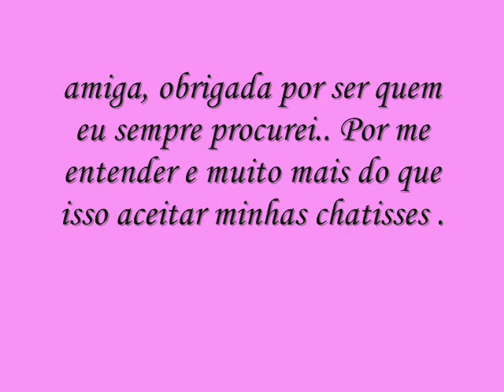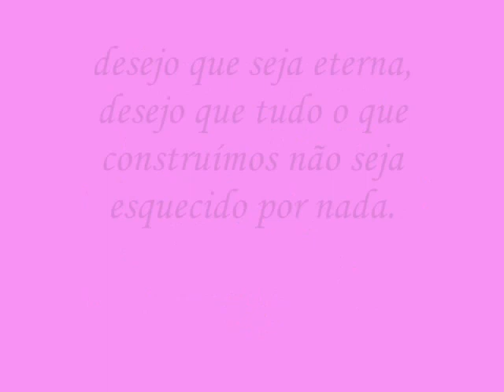Marina Gouveia e Hilary Palmeira